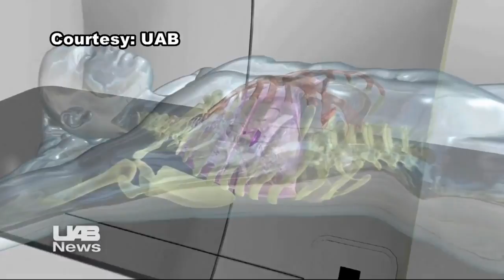New cancer treatment coming to UAB